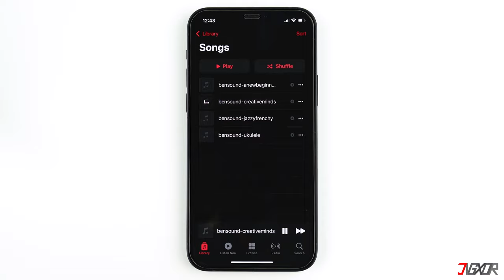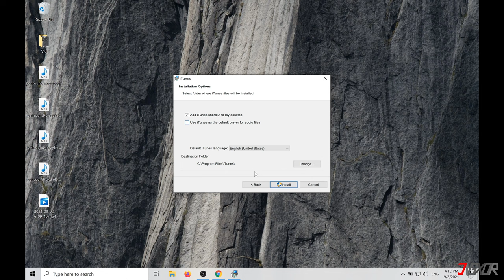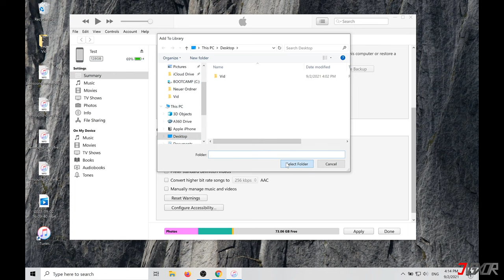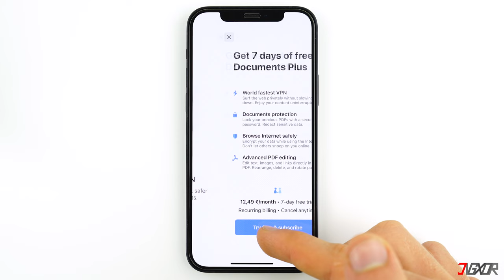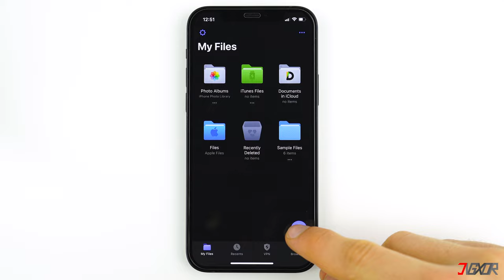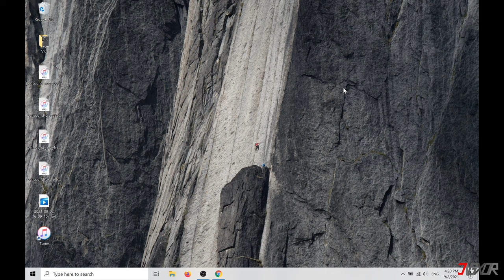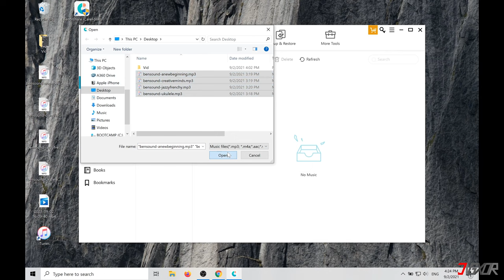Musik vom PC auf iPhone übertragen! 3 Methoden [2022]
Ihr wollt möglichst unkompliziert Musik von eurem Windows #10 PC auf euer iPhone, iPod oder iPad laden? In diesem Video zeige ich euch, wie Ihr das hinbekommt und die Lieder vom Computer in der Apple Music Mediathek anhören könnt. Euer

Timestamps:
00:00 | Beste Methoden, um Musik zu übertagen
00:27 | Songs mit iTunes synchronisieren
03:13 | Musik mit Doctranfers übertragen
05:01 | Songs mit iCareFone übertragen

Video: 129